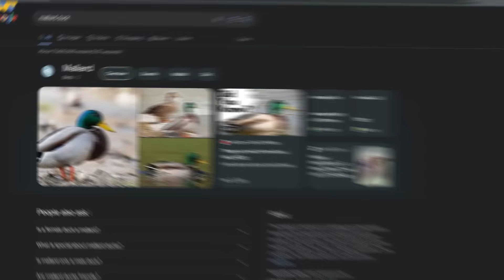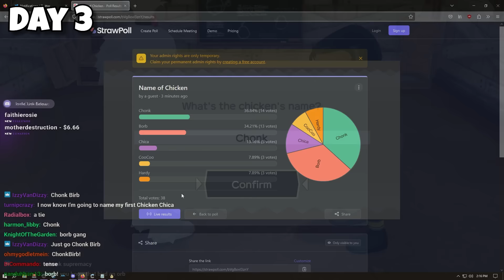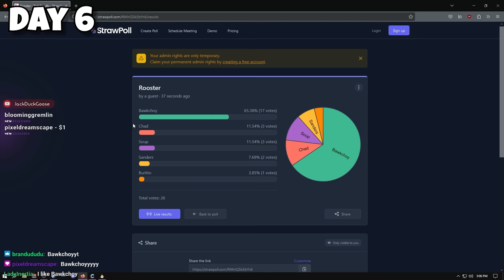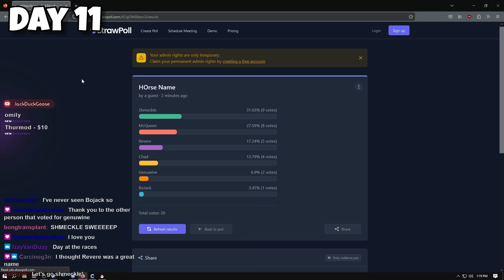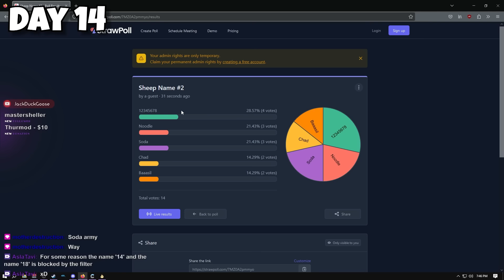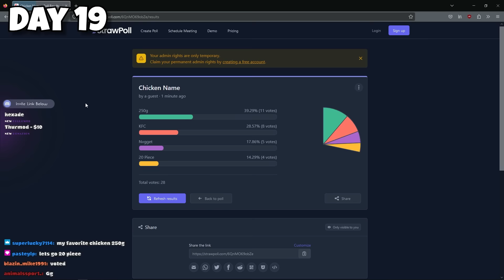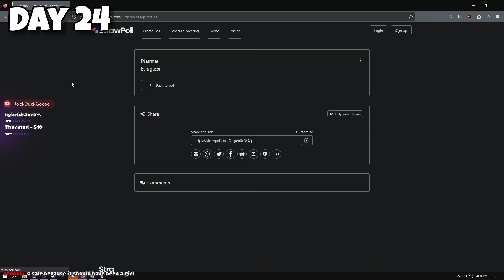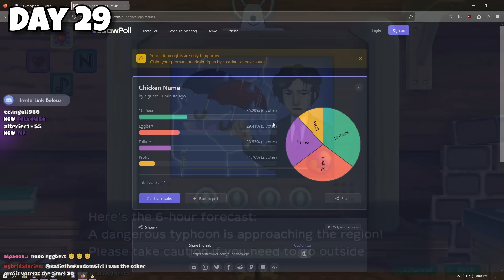I Forced My Twitch Chat to Play Story of Seasons: A Wonderful Life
VOTING HAS BEEN CLOSED!
Have you ever wondered what a hivemind of deranged farmers would name a sheep? Well wonder no longer!
𝐅𝐨𝐥𝐥𝐨𝐰 𝐌𝐞 𝐄𝐯𝐞𝐫𝐲𝐰𝐡𝐞𝐫𝐞!